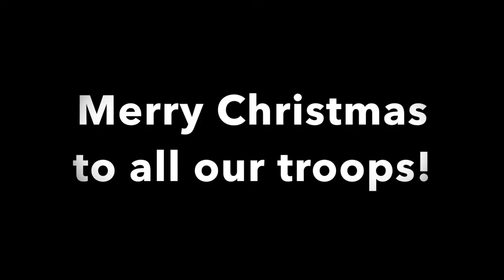Welcome Home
Our son called to say he could not be home for Christmas. But then at the last minute he surprised his mom with the best Christmas gift ever!